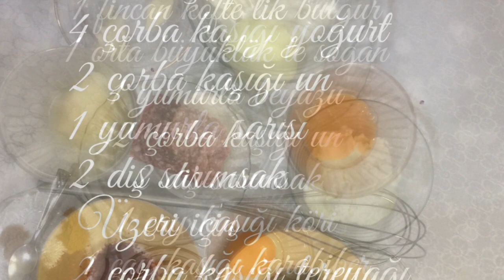Yoğurt Çorbası Nasıl Yapılır. Köfteli Körü Soslu yoğurt çorbası tarifi.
Köri ve yoğurdun birlikte ahenk içinde dans ettiği bir lezzet
Malzemeler:
1 fincan ince bulgur
250 gram kıyma
1 adet soğan
1 yumurta beyazı
1 çorba kaşığı un
2 diş sarımsak
1 çay kaşığı köri
1 çay kaşığı karabiber
1 çay kaşığı pul biber
Tuz
Sosu için
2 çorba kaşığı un
4 çorba kaşığı yoğurt
1 yumurta sarısı
2 diş sarımsak
Üzeri için :
1 çorba kaşığı tereyağ
Yapılışı:
İlk önce geniş bir yoğurma kabına sarımsak ve soğanı ince ince doğrayın.ardından baharatlarını ekleyip kıymayı bulguru ve yumurta beyazını ilave edin. Hepsini yoğurun.fındık büyüklüğünde paçalar koparım elinizde yuvarlayın.Büyükçe bir tepsinin içine un serpin köfteleri bu tepside sallayarak una bulayın. Ayrı bir yerde tencereye sıcak su koyun içine köfteleri atın kaymaya başlayınca ayrı bir kasede yoğurdu yumurta sarısı nı sarımsağı iki kaşık unla karıştırıp çırpın. Çorbadan bir kepçe sıcak suyu bu karışıma ekleyip ısıyı dengeleyerek çorbanın içine karıştırarak ekleyin. Üzerine tereyağını eritip içine nane karabiber pul biber ekleyerek döküp servis yapın afiyet olsun.